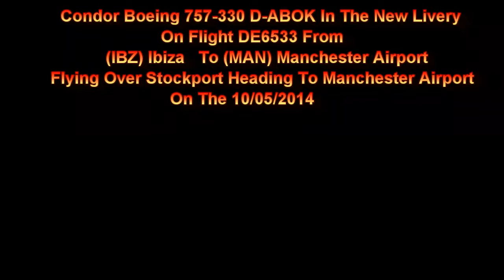Condor New Livery 757 D-ABOK On DE6533 Flying Over Stockport Heading To Manchester Ap 10/05/2014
Condor New Livery 757-330 D-ABOK On Flight DE6533 From (IBZ) Ibiza Flying Over Stockport Heading To (MAN) Manchester Airport On The 10/05/2014